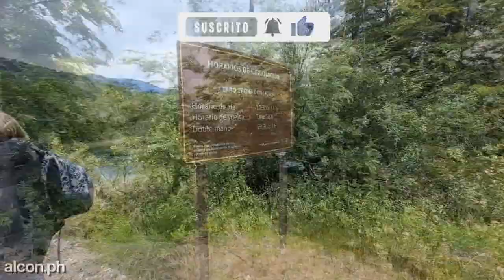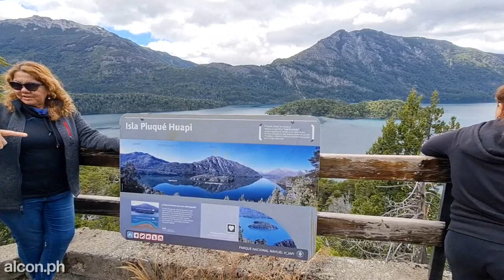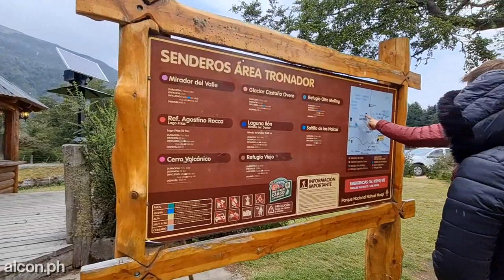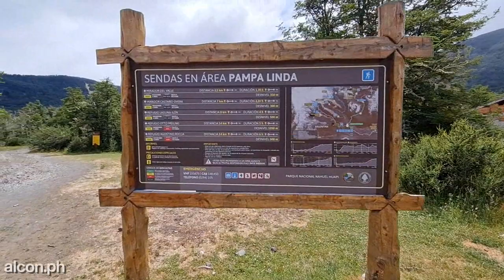Excursión a Cerro Tronador (Parte 1 - Rio Manso y Pampa Linda)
Hola!, como estan todos, soy alcon.ph y en este video te muestro la primera parte de la excursion a Cerro Tronador donde visitamos el Rio Manso y Pampa Linda, donde empiezan todos los recorridos de trekking por la zona